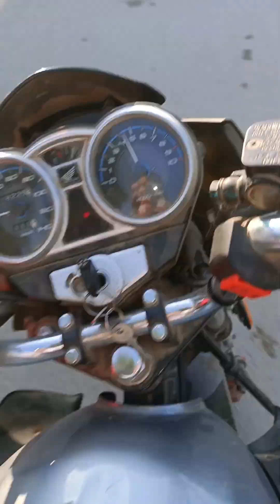My First Vlog with My Daughter 😍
Thank you guy's for watching my first vlog and keep supporting.